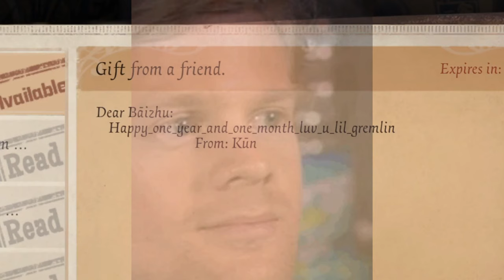I Finally Got THIS Skin! 🧚🌸 | “Everlasting Flowers” Mechanic Gameplay | Identity V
Song used in the video: Gourmet Race [64] - Super Smash Bros. Ultimate